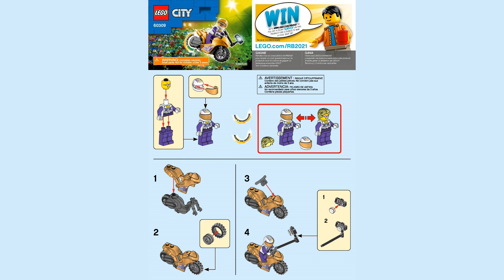LEGO Instructions | Selfie Stunt Bike | 60309 | LEGO City 2021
Building instructions for 60309, Selfie Stunt Bike, LEGO City 2021